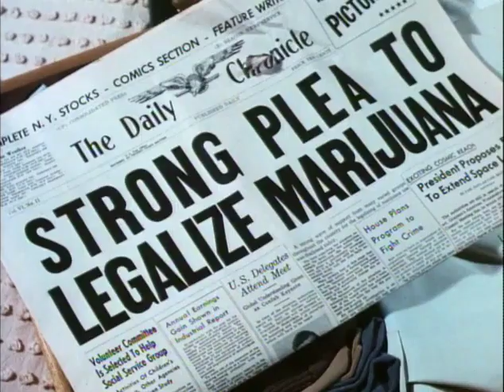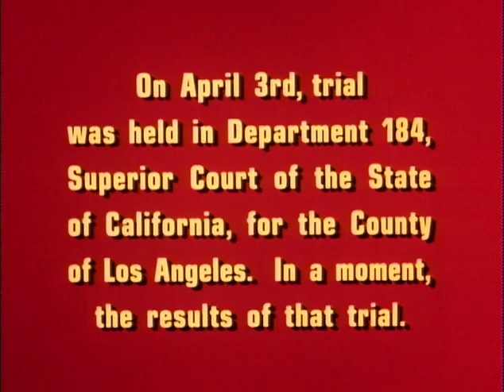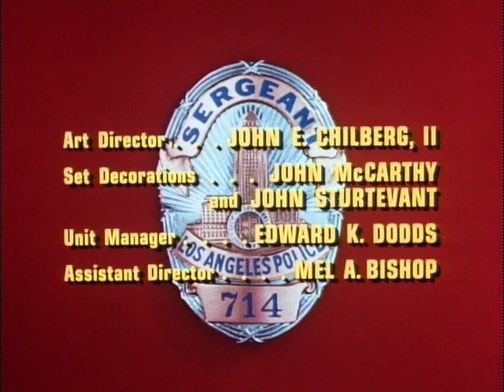Dragnet S04E13 - Missing Hypo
This episode focuses on drugs, paying particular attention to addiction symptoms. Friday and Gannon take a special interest in a young addict whom Friday saved from an OD, when the addict was 16 years old. The guy has been out of rehab for six months and looks to be using again. Friday wants to get to him before it gets worse or the guy turns up dead.